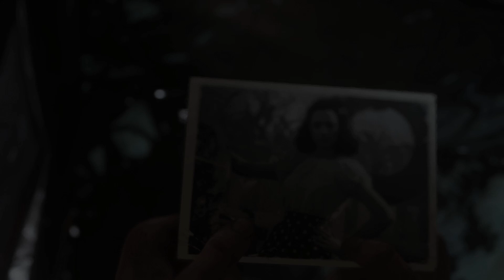CALL OF DUTY WW2 Walkthrough Gameplay Part 7 Death Factory